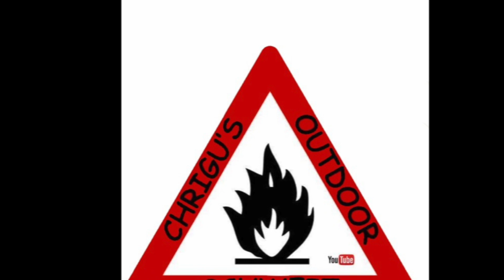Camp nach Sturm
In dem Video möchte ich euch mal unser Camp nach einem Sturm zeigen.
Zum Glück war zu diesem Zeitpunkt niemand anwesend.
Viel Spass.
LG Chrigu's Outdoor